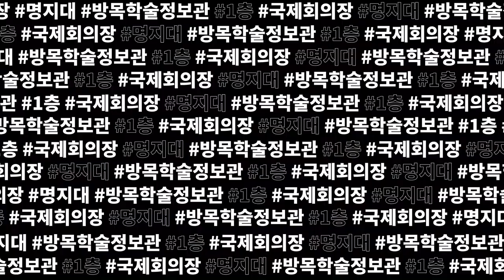MBS, 제 17회 명지대학교 영상제 MUFF (본선 홍보 영상)